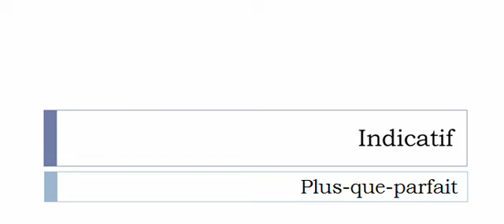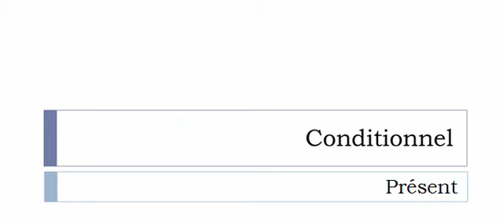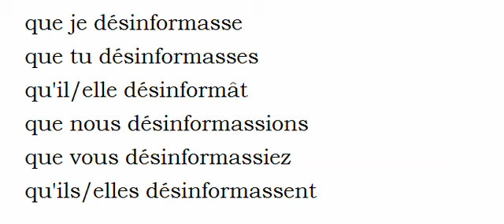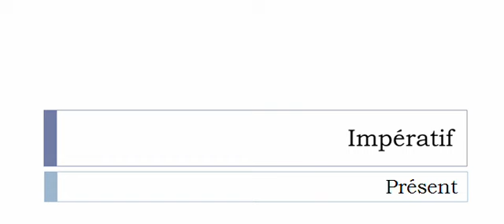French conjugation = Désinformer